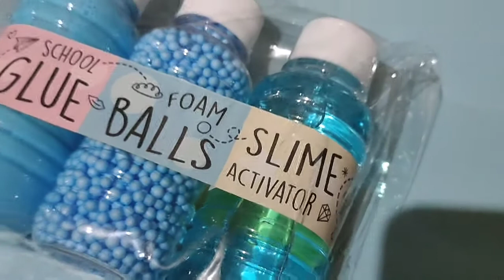Shopee Finds - Playing with Slime